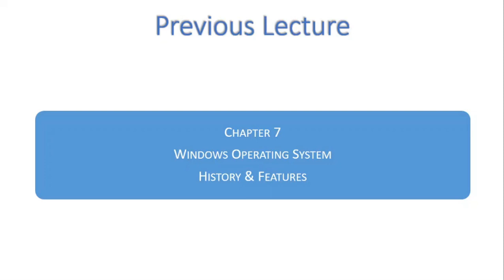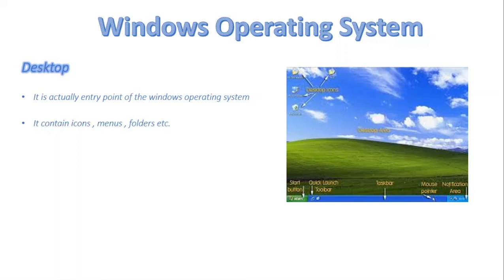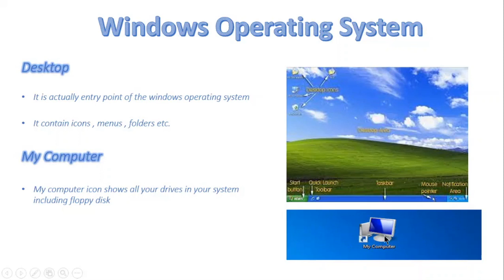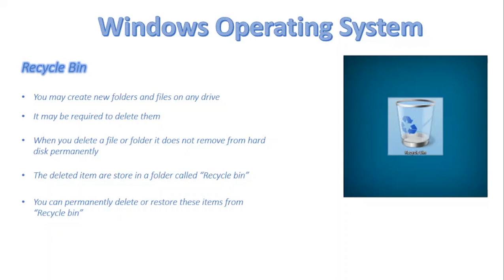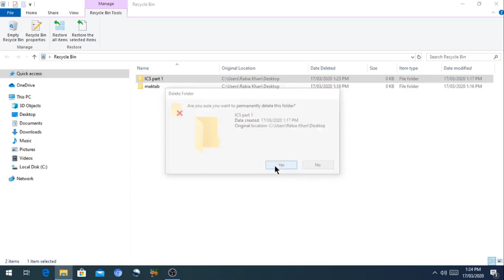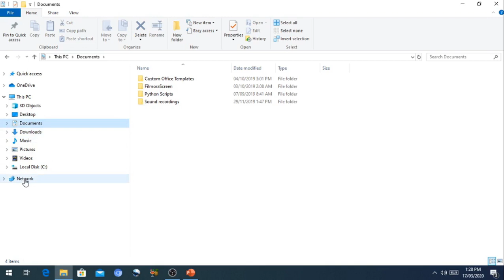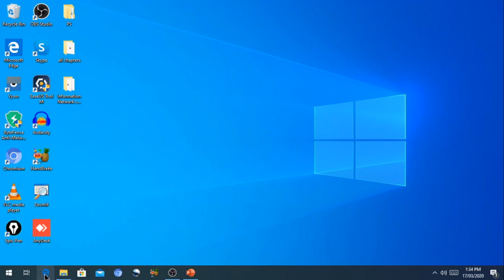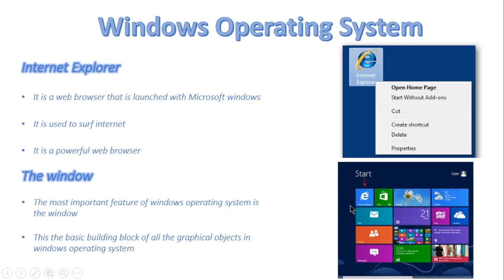FSc Computer Science Book 1, CH 7, LEC 103: Objects In WOS (Theory + Practical ) part 1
In this video, we will discuss
- Objects In Windows Operating System (Theory + Practical )